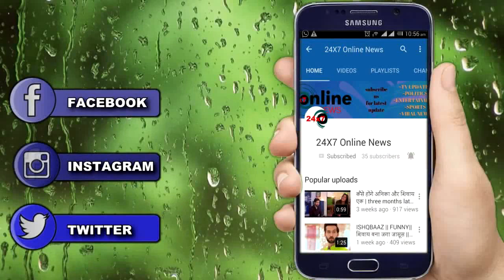NAAMKARAN || SPOILER || नीला लेगी विद्युत की जान